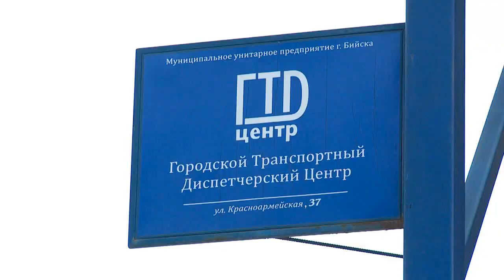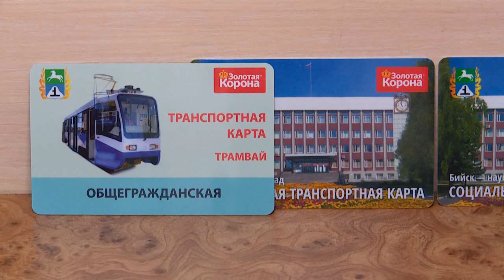Бийчане нуждаются в проездном билете для школьников и студентов (21.11.18г., Бийское телевидение)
Желание приобрести есть, а вот возможности пока нет. После выхода программы «Я в Бийске. Есть мнение» шквал звонков обрушился на городской транспортный диспетчерский центр. Как выяснилось, бийчане хотят и готовы покупать единый электронный проездной билет для школьников и студентов. Однако при том, что с технической стороны всё реально, пока таких карт в нашем городе не выпускают.